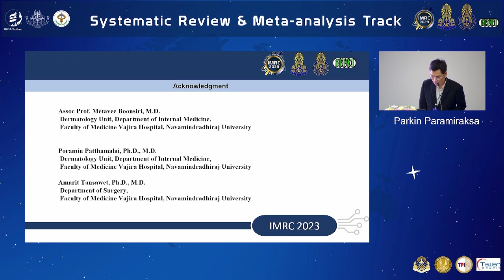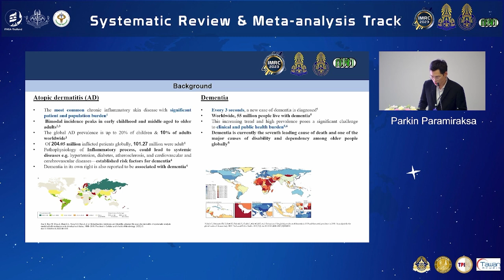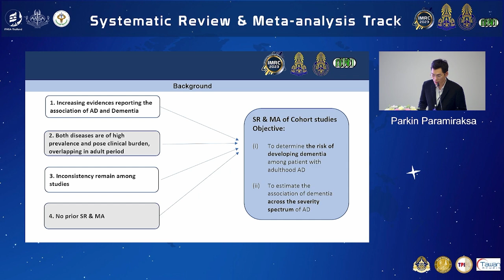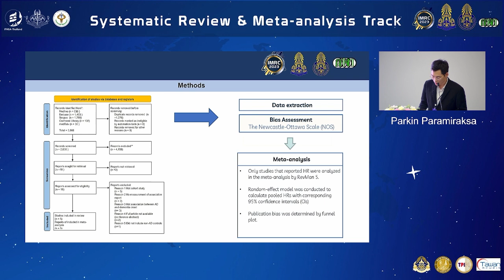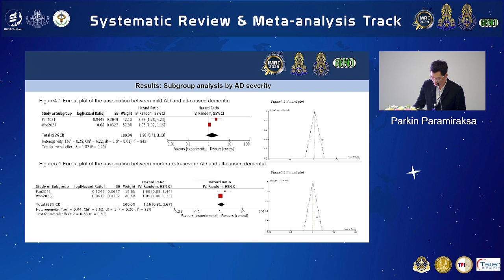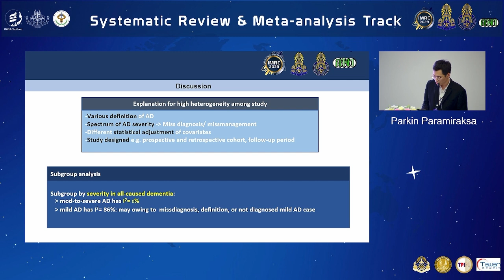The Winner of Systematic Review and Meta-Analysis Research | Mister Parkin Paramiraksa | IMRC2023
"Risk of Dementia in Patients with Adulthood Atopic dermatitis : A Systematic Review and Meta-analysis of Cohort Studies with 15,096,737 participants". Presented by Mister Parkin Paramiraksa, the Winner of Systematic Review and Meta-Analysis Research Track, IMRC 2023.

The International Medical Student Research Conference (IMRC) is an international conference for medical students organized by Phramongkutklao College of Medicine (PCM). The highlight of this conference is the medical student research competition. It is a forum for undergraduate medical students to present their researches, exchange ideas, and improve their communication skills while competing for the precious Her Royal Highness Princess Maha Chakri Sirindhorn Trophy.🏆

For this year, the IMRC2024, will hold up in December 7th -8th. In the theme of "Transcending Boundaries : Cutting-Edge Medical Research for Global Health" at Phramongkutklao College of Medicine, Bangkok of Thailand.🧑🏻‍⚕️